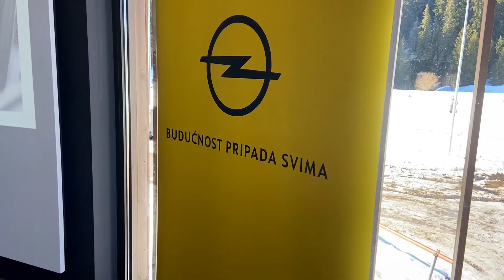Novi OPEL Crossland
Opel Crossland druge generacije zvanično je stigao na BH tržište. S novim dizajnom stigla su brojna tehnološka rješenja koja vožnju ovog malog crossover/SUV modela čine još zabavnijom.

Video: Bakir Islambegović